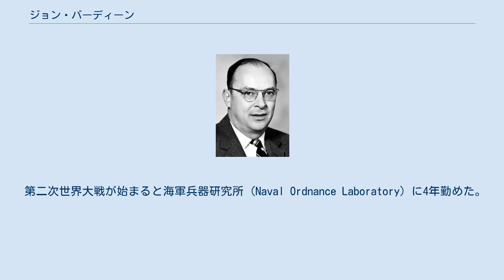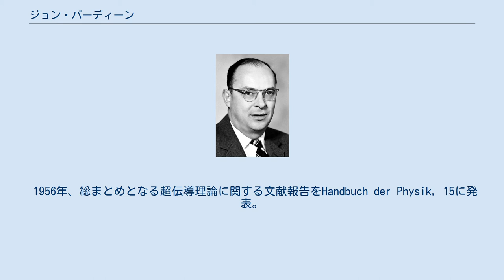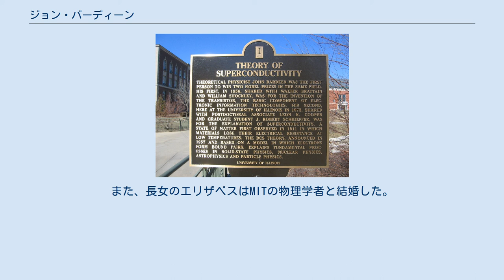ジョン・バーディーン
超伝導現象を扱ったBCS理論の提出と、それによるバーディーンの2回目のノーベル物理学賞受賞を記念して立てられた碑。
イリノイ大学アーバナシャンペーン校にて撮影。
 ジョン・バーディーン（John Bardeen, 1908年5月23日 - 1991年1月30日）は、アメリカの物理学者。
 1956年にウィリアム・ショックレー、ウォルター・ブラッテンとトランジスタの発明によって、さらに1972年にレオン・クーパー、ジョン・ロバート・シュリーファーと超伝導に関するいわゆるBCS理論でノーベル物理学賞を受賞しており、2018年現在、ノーベル物理学賞を2度受賞した唯一の人物である。
 1908年ウィスコンシン州のマディソンで生まれた。
父親は解剖学の大学教授、母親も教育者の経験があった。
バーディーンは早くから数学の才能を示した。
 1923年にウィスコンシン大学に入学し（ウォーレン・ウィーバーに師事）、1928年に電気工学科を卒業した後、一時ピッツバーグの石油会社に勤務するが、博士号取得を目指し、プリンストン大学（ユージン・ウィグナーに師事）、ハーバード大学（パーシー・ブリッジマンに師事）で数学・物理学を学んだ。
紹介されたジェーンと結婚。
 1938年からミネソタ大学の助教授になった。
 第二次世界大戦が始まると海軍兵器研究所 (Naval Ordnance Laboratory) に4年勤めた。
 1945年10月からベル研究所に入り、1948年ショックレーらとトランジスターの開発に成功した。
1956年その功績により1回目のノーベル賞を受賞した。
 1951年ショックレーとの仕事から離れイリノイ大学の教授となり、本格的に超伝導理論の研究を開始する。
 1953年には、国際理論物理学会・東京＆京都に参加し、京都大学で行われた超伝導分科会では、中嶋貞雄（東京大学名誉教授）発表の電子フォノン理論に着目し、米国に帰国後、それをもとに論文、バーディーン-D.パインズ理論を発表し、BCS理論論文でも引用している。
中嶋を後年イリノイ大学に招待するなど、終生の友情を築いた。
 1956年、総まとめとなる超伝導理論に関する文献報告をHandbuch der Physik, 15に発表。
 1957年レオン・クーパーをプリンストンから招聘し、大学院生シュリーファーらと組み、超伝導の標準理論、BCS理論を導いた。
その功績により1972年2回目のノーベル物理学賞を受賞した。
ゴルフが趣味で、研究の合間には、ゴルフでリフレッシュした。
 その後も日本に何度か訪れている。
最晩年に日本のテレビ番組であるNHKスペシャル・「電子立国日本の自叙伝」にトランジスター開発当時の証言が収録され、その映像が放映される前に亡くなっている。
 息子達も物理学者になった：長男のジェームスは宇宙論、次男のウィリアムは素粒子論が専門。
また、長女のエリザベスはMITの物理学者と結婚した。